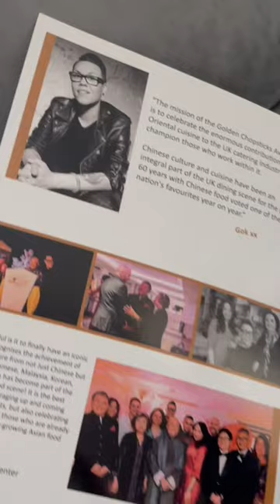Finalist for best street food 2022 at the GCSA!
For our own range of products, ingredients the Chinese Takeaways actually use at some of the lowest prices, and to buy our cookbook (only sold here)